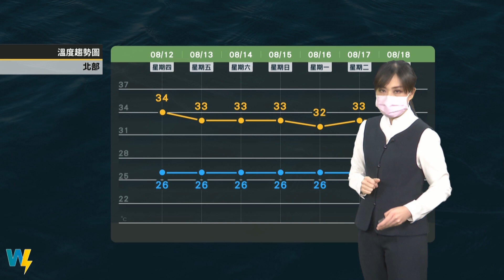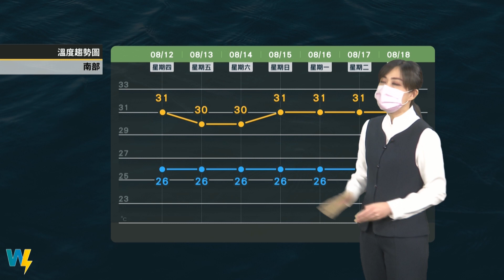2021/08/12 中南部清晨沿海局部降雨 午後近山區雷陣雨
西南風帶來水氣
中南部清晨沿海局部降雨
午後近山區雷陣雨
高溫炎熱 多喝水勤防曬